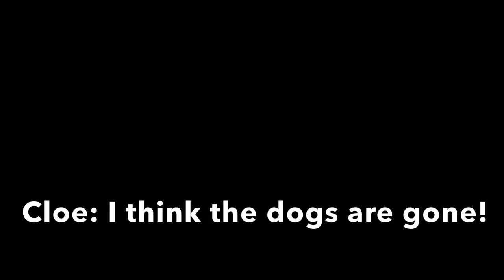The dogs are gone. You know what that means😏...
The double post is because I haven’t posted in awhile. Sorry about that. T^T